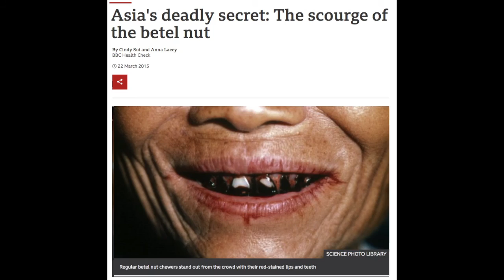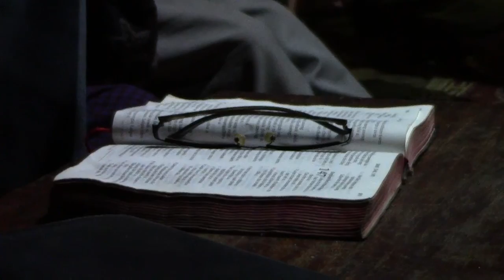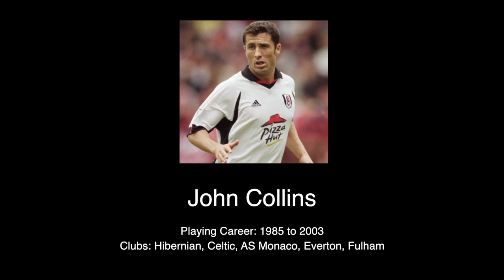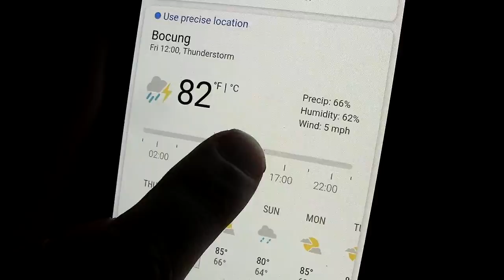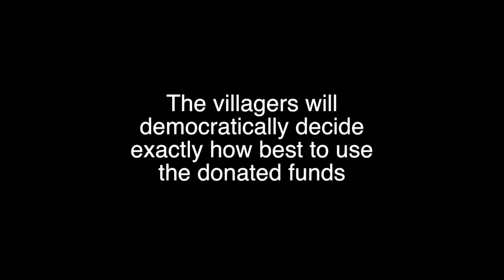Chin State, Myanmar - A Village Not Visited by Foreigners Since the 1930s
Off the beaten track adventures in Myanmar's Chin Hills led us to this incredible mountain village. Featuring a hip hop performance at a wedding, dodgy motorbike rides down dirt tracks, bettel nut chewing and non-conventional forms of Christian worship. Off the beaten path travel.

Due to the village's remote location, development is hard and slow. The nearest hospital is hundreds of miles away, and the villagers are reliant on unhealthy indoor fires. The recent military coup in Myanmar is making a bad situation even worse. The villagers will democratically decide how to use all donated funds.